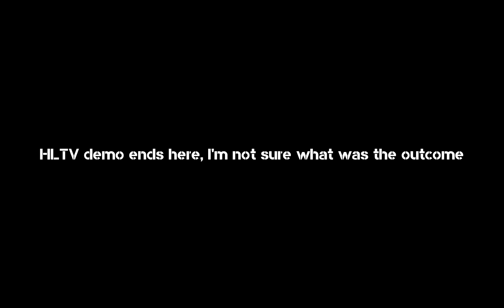-xpld- vs rCBOOM! (Old CS 1.6 demo, Clanbase 5vs5 Finnish ladder)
Recorded from old CS 1.6 demo, Clanbase 5vs5 Finnish ladder
-xpld- vs rCBOOM
map: de_nuke
-xpld- team: perski(L), Annihila, Boll, pampam(vorti) & Jock H
Uploading these old demos for my friends mostly